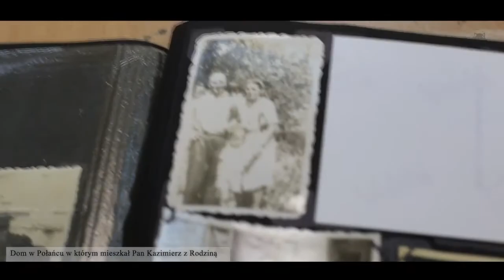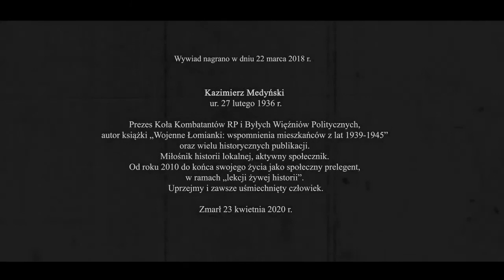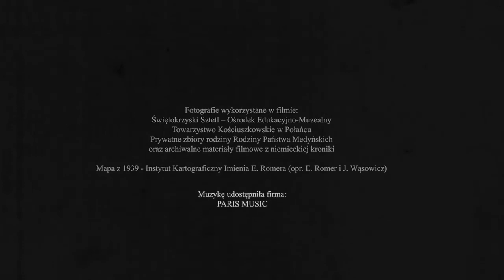"Wojna oczami dziecka" - wywiad z Kazimierzem Medyńskim